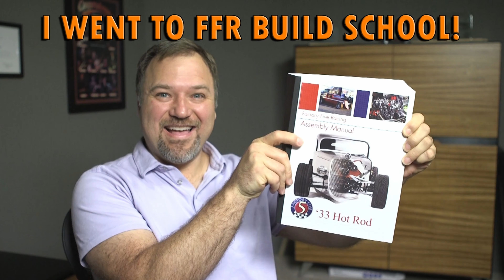Factory Five 33 Hot Rod V2 - Final Trailer Preparation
Street Rod Jim prepares the ATC Raven all Aluminum enclosed trailer for bringing his  Factory Five 33 Hot Rod V2 to car shows.

About this Channel:
Street Rod Jim is a channel about maintaining, building and appreciating cars.  Jim is currently building a Factory Five 33 Hot Rod V2 kit car and 1966 Econoline Van and will be showing the process as he goes.